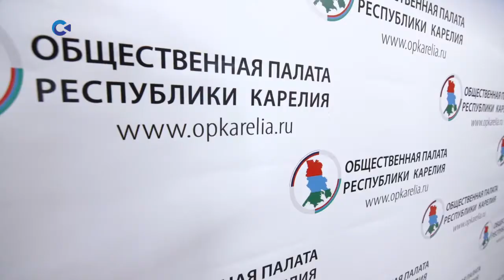В Петрозаводске открылся Центр общественного наблюдения за ходом голосования в Карелии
Это возможность в режиме реального времени с 8 утра до 8 вечера наблюдать за тем, что происходит в каждом избирательном участке в любом районе нашей республики.